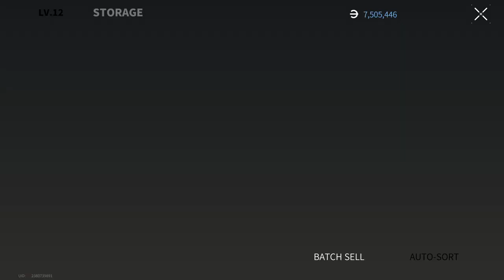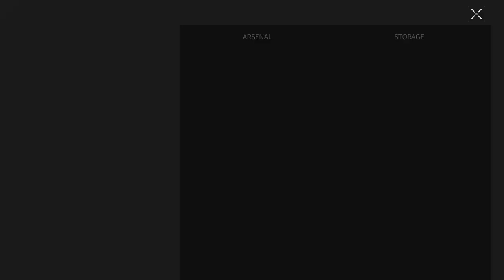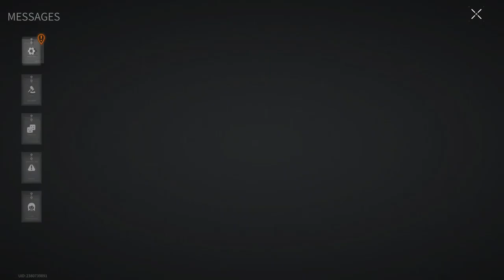NO ONE GET OUT OF HERE LIVE - Ranked Battles! - Lost Light 2022 |Day 48 |Gameplay(NoCommentary)#162